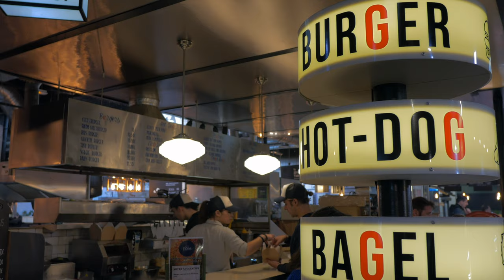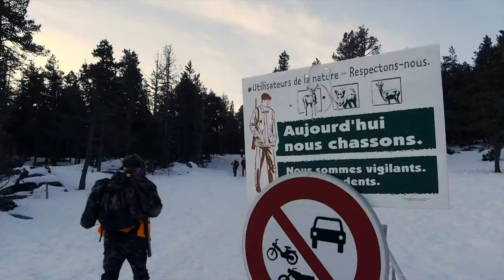Du gros gibier à la table des Halles pour valoriser la filière locale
La fédération des chasseurs des Pyrénées-Orientales est sortie du bois ce samedi 3 décembre pour faire découvrir au grand public la filière locale du gibier catalan. Une opération séduction pour une journée gourmande à l'intérieur des Halles Vauban, en mode chasseur pour l'occasion.
La filière venaison catalane cherche à se faire connaître. Pour les néophytes, il s'agit de toute la viande issue du gibier qu'ont régulé les chasseurs au terme de leurs battues à travers le département. Une fois la chasse terminée, les dépouilles transitent par les cinq chambres froides de la fédération locale de chasse avant de rentrer dans le circuit de production et de commercialisation mis en place par les établissements Guasch. Une nouvelle stratégie pour mettre en valeur la production de viande de chevreuils, cerfs et sangliers. Spécialité devenue le plat principal de ce samedi 3 décembre midi aux Halles de Perpignan. Dans les assiettes, du tournedos, des sushis, des médaillons, des brochettes version chasse.